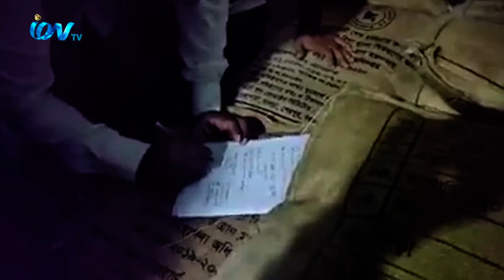সাভারের আশুলিয়া থেকে দুস্থ্যদের জন্য বরাদ্দকৃত ৪৯ বস্তা ত্রাণ জব্দ করেছে উপজেলা প্রশাসন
সাভারের আশুলিয়া থেকে দুস্থ্যদের জন্য বরাদ্দকৃত ৪৯ বস্তা ত্রাণ জব্দ করেছে উপজেলা প্রশাসন। পাথালিয়া ইউনিয়নের নয়ারহাট গণবিদ্যাপীঠ উচ্চ বিদ্যালয়ের দুইটি কক্ষ থেকে বৃহস্পতিবার এসব জব্দ করেন উপজেলা প্রকল্প বাস্তবায়ন কর্মকর্তা একরামুল হক। এলাকাবাসীরা অভিযোগ করেন, সরকারী এসব ত্রাণ সামগ্রী আত্মসাতের উদ্দেশ্যেই মজুদ করা হয়েছিলো। স্থানীয় ইউপি চেয়ারম্যান পারভেজ দেওয়ান বলেন, আমাদের ইউনিয়ন পরিষদের কোন গুদাম না থাকায় ত্রান সংরক্ষন ও বিতরনে স্কুলের দুটি কক্ষ ব্যবহার করে থাকি। ৪৯ জন ব্যক্তির লিস্ট করা হলেও তারা সময়মতো ত্রাণ নিতে আসায় সেগুলো রয়ে গেছে। সাভার উপজেলা নির্বাহী কর্মকর্তা শামীম আরা নিপা ঘটনার সত্যতা নিশ্চিত করে এর তদন্তের আশ্বাস দেন।
iON TV
SKY 782